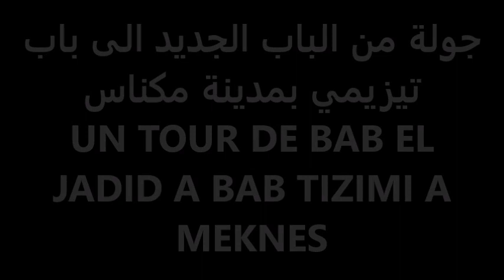جولة من الباب الجديد الى باب تيزيمي مدينة مكناس المغرب UN TOUR DE BAB EL JADID A BAB TIZIMI A MEKNES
جولة من الباب الجديد الى باب تيزيمي بمدينة مكناس المغرب
انطلاقاً من الباب الجديد الى باب تيزيمي مرورا بباب ثلث فحول باب بردعين الى باب تيزيمي
UN TOUR DE BAB EL JADID A BAB TIZIMI A MEKNES MAROC
PARTANT DE BAB AL-JADID A BAB TIZIMI, PASSANT PAR BAB THULTH FAHUL, ET TOURNANT BAB BARDA'IN A BAB TIZIMI
A TOUR FROM BAB EL JADID TO BAB TIZIMI TO MEKNES
STARTING FROM BAB AL-JADID TO BAB TIZIMI, PASSING THROUGH BAB THULTH FAHUL, AND TURNING BAB BARDA'IN TO BAB TIZIMI MORROCO